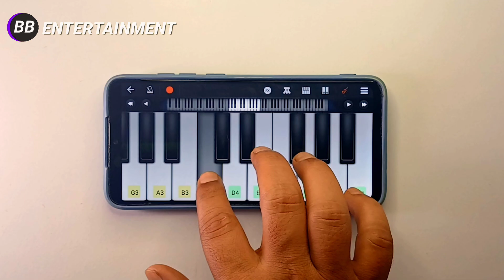Indian 2 Emotional Bgm - Walkband Cover | Kamal Hassan | Sad Bgm | AR rahman | Anirudh Bgm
- Indian 2 sad bgm walkband paino Cover
- Indian 2 emotional bgm paino Cover on mobile
- Indian 2 paara sad bgm ringtone